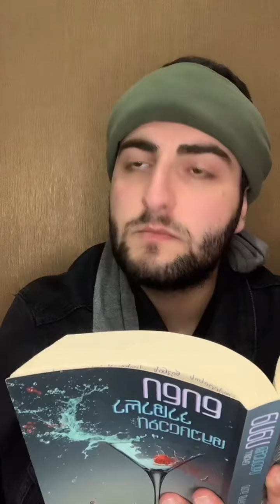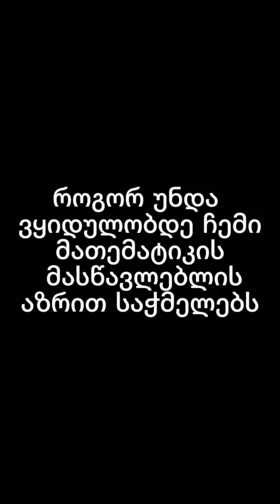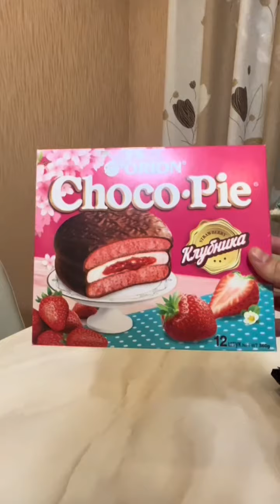ომარიკო და ლუკას სახალისო ვიდეოები